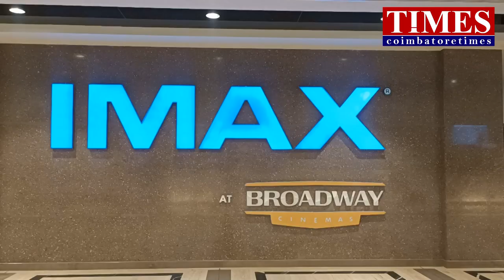EPIQ IMAX Laser Tech 9Screens Theatre Kovai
கியுப் மற்றும் பிராட்வே சினிமாஸ் இணைந்து தமிழகத்தின் முதல் EPIQ திரை வசதியுடன் திரையரங்கு மற்றும் லேசர் தொழில்நுடப வசதியுடன் கூடிய ஐ-மேகஸ் திரையங்கம் அறிமுகம் செய்யப்பட்டது.